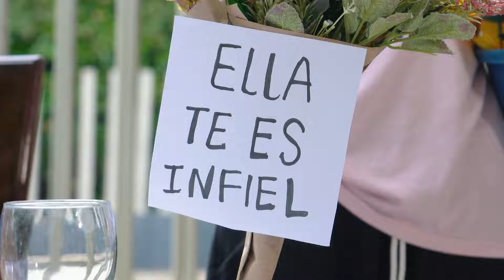Niña brillante con su astucia infantil desenmascara infidelidad y revela engaño | niña inteligente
Este video excepcional captura el momento en que la astucia y la inteligencia infantil descubren una infidelidad que nadie esperaba. Sé testigo de la valentía de una mente joven mientras desafía las expectativas y revela una realidad conmovedora. Una historia que te hará reflexionar sobre el poder de la verdad.